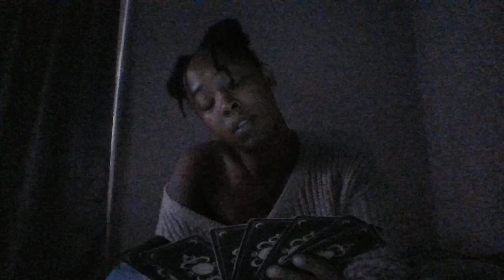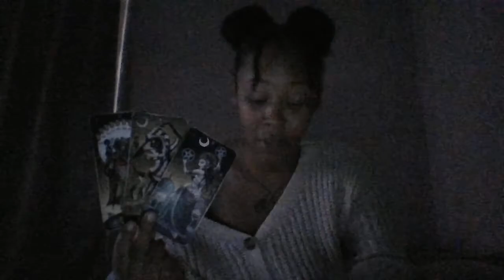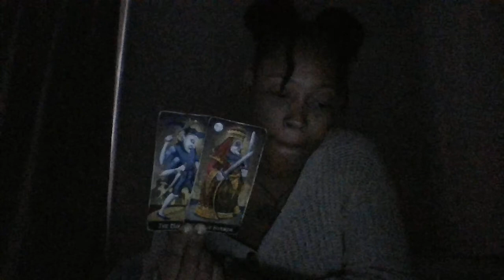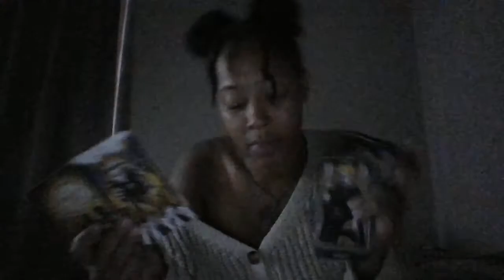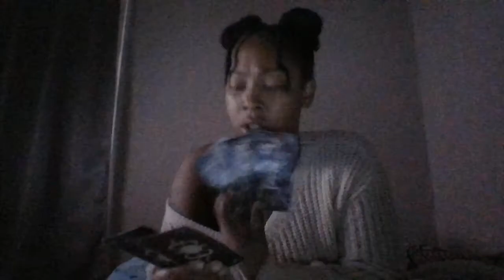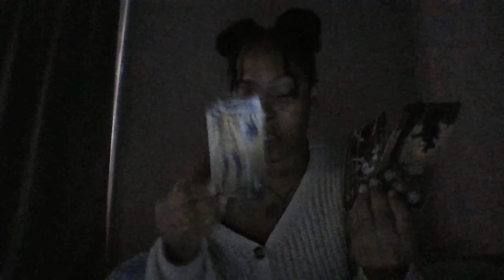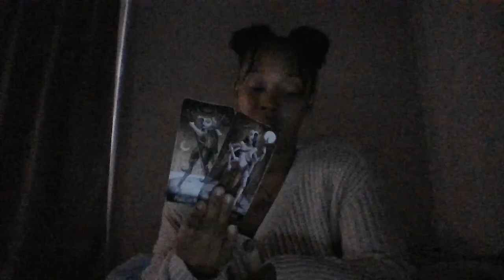THEY THINK YOU DUMB THEY DON'T KNOW YOU SEE THE PLOT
Hold Up Check Me Out!!